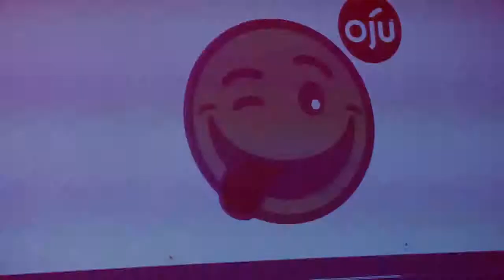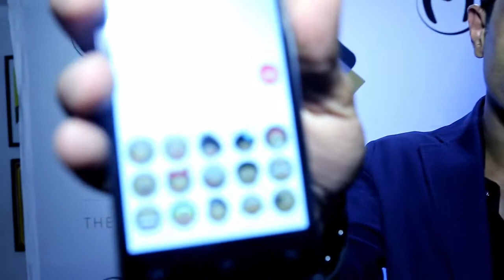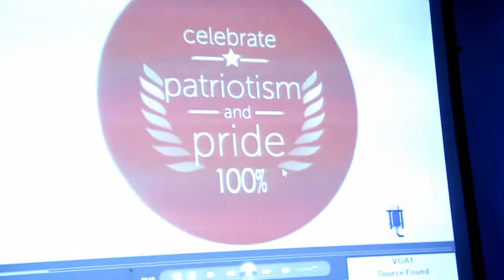URBAN SPICE: MI Fone and Oju Africa Launch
A brief recap on the MI Fone and Oju Africa Launch in Lagos, Nigeria, May 2014.